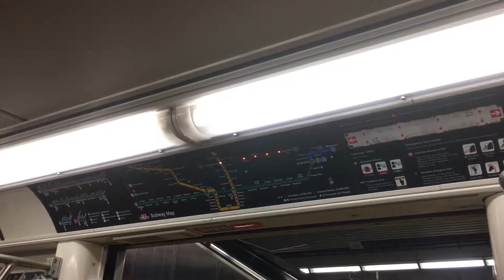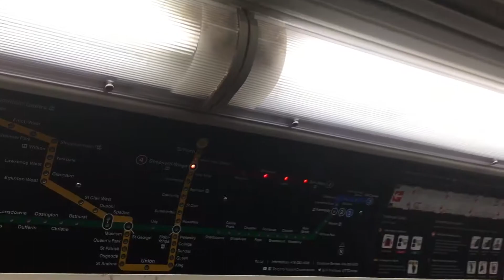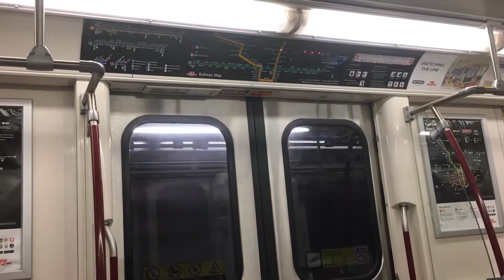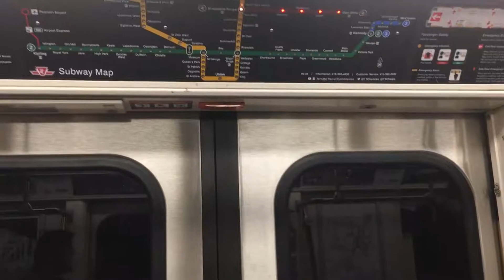TTC Line 4: Sheppard Line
Recorded September 20th 2019. In my opinion, this is a very useless line. It only goes 5 stops from downtown North York to Fairview Mall. I think it should be extended west to Downsview Airport and Pearson Airport and east to Scarborough Town Centre Mall. Still, I do like how clean and quiet the stations are here. Anyways hope you enjoy!! :D